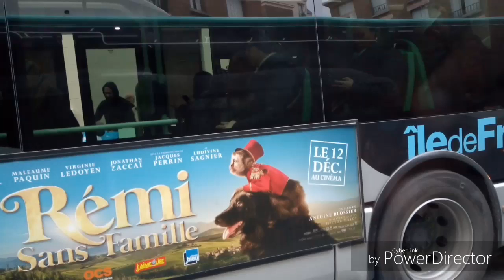Voyage Entre Ligne 180 (Mairie de Vitry et Rue de la Baignade)